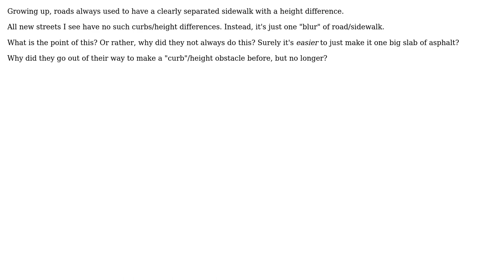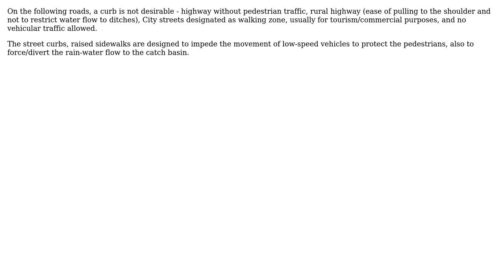Engineering: Why have they stopped having curbs on streets?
With thanks & praise to God, and with thanks to the many people who have made this project possible! | Content (except music & images) licensed under CC BY-SA | Music | Images & others | With thanks to user r13 user Alvie Savaria and the Stack Exchange Network Trademarks are property of their respective owners. You are responsible for your own actions.